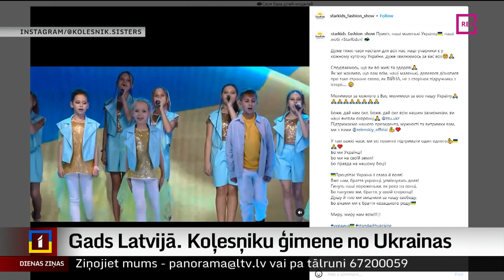Gads Latvijā. Koļesņiku ģimene no Ukrainas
Jau vairāk nekā gadu daudziem Ukrainas iedzīvotājiem dzīve kara dēļ rit ārpus dzimtenes. Arī Koļesņiku ģimenei, kas tagad dzīvo Rēzeknes novadā. Ik dienu viņi joprojām palīdz citiem kara bēgļiem, piedāvājot pārvadājumu pakalpojumus un nopelnot sev iztiku. Aktīvi notiek arī šova organizēšana bērniem. Ar Koļesņiku ģimeni tikās Beatrise Jakobsone no Latgales reģionālās televīzijas.